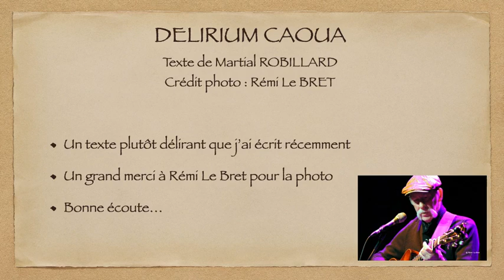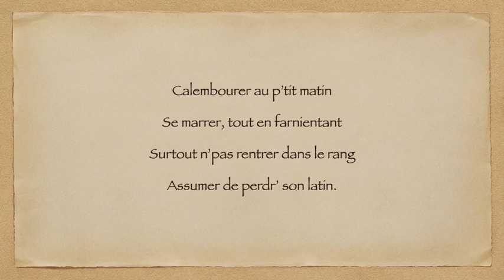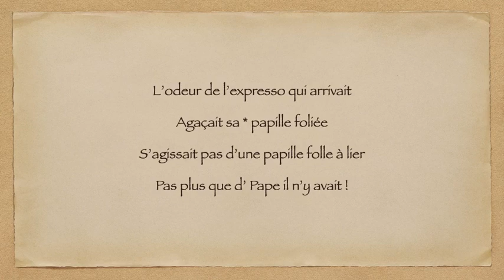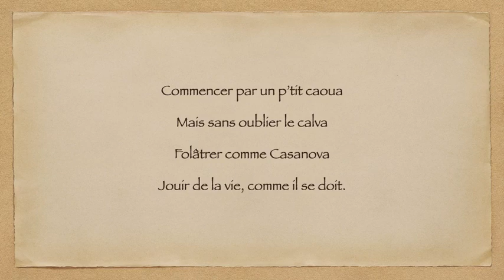Delirium caoua (maquette)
Un texte complètement délirant de Martial Robillard.
Crédit photo : Rémi Le Bret